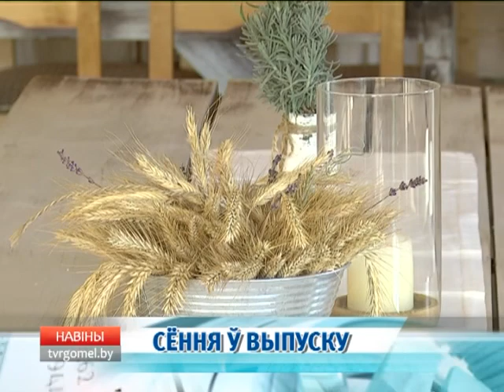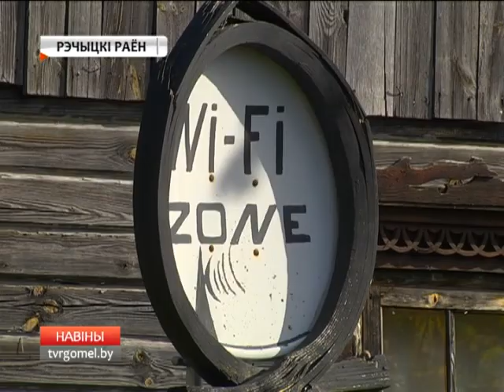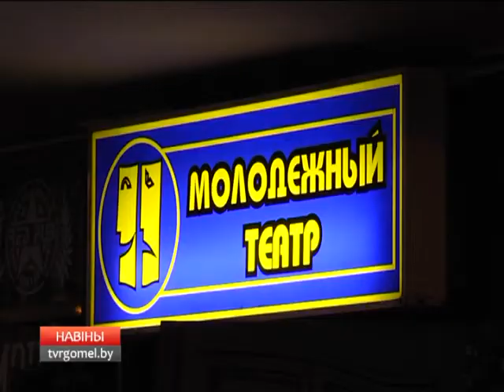16 10 2017 НОВОСТИ 20 00